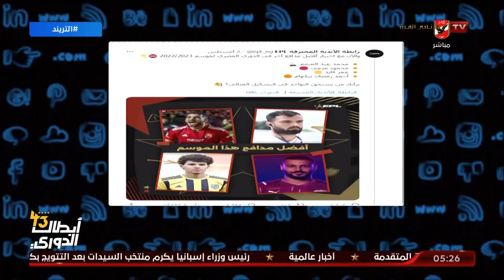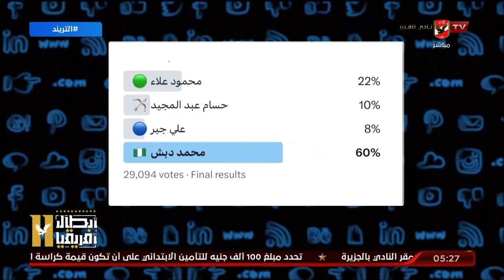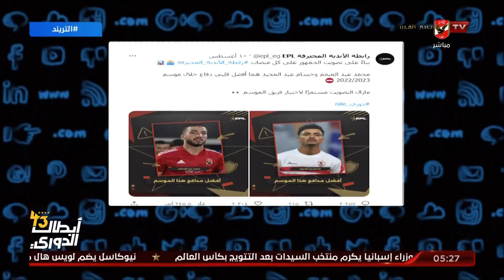بعد غياب تاو في استفتاء افضل جناح سعيد ينتقد الرابطة بسبب الاستفتاءات على مراكز اللاعبين: بلاها خالص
بعد غياب بيرسي تاو في استفتاء افضل جناح أيمن
محمد سعيد ينتقد رابطة الأندية المحترفة بسبب الاستفتاءات على مراكز اللاعبين: "بلاها خالص"